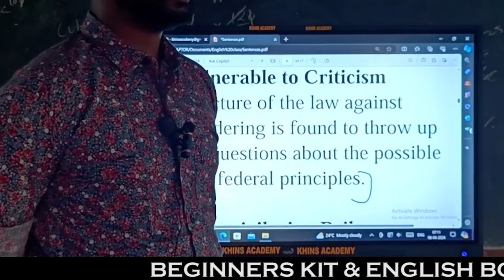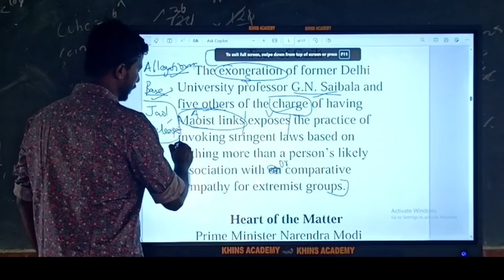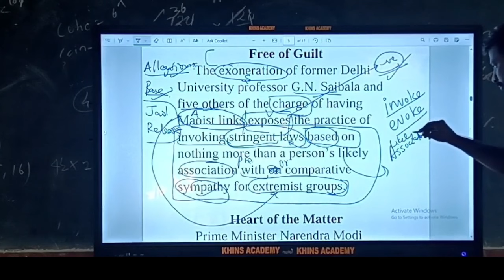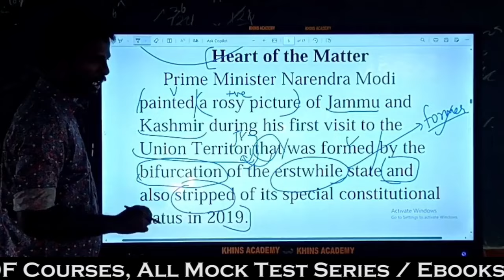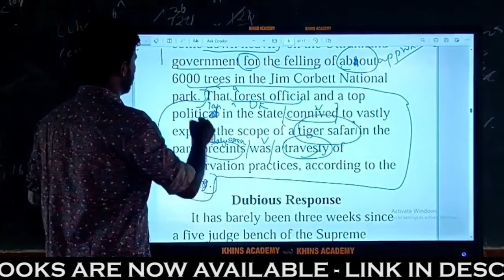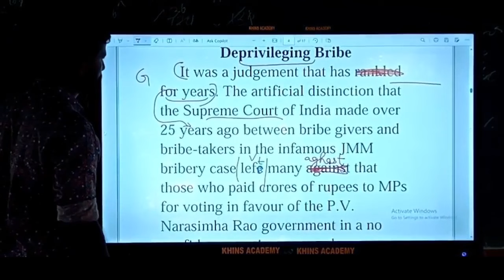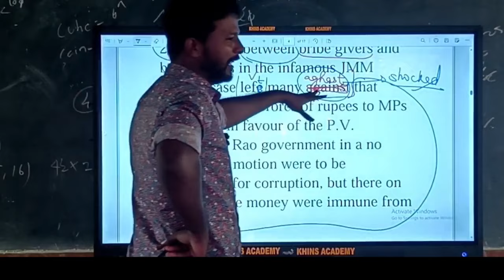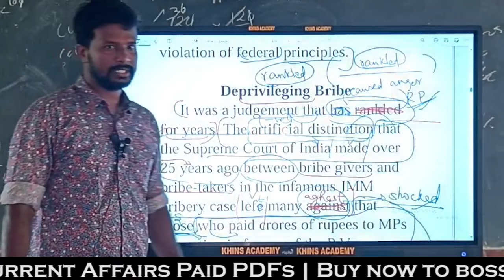DIFFICULT EDITORIAL SENTENCES-3 | HINDU EDITORIAL IN TAMIL | MR.ABITH